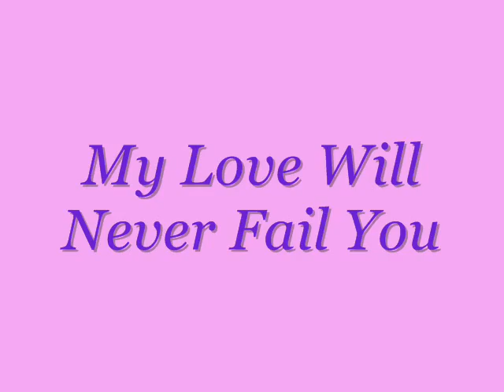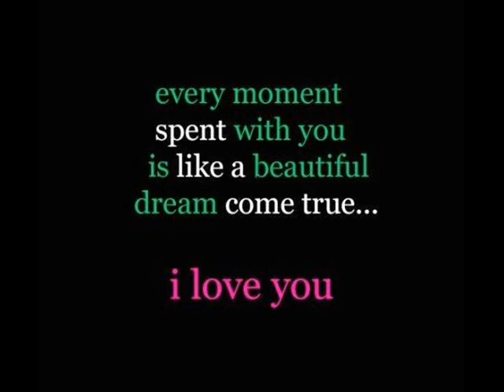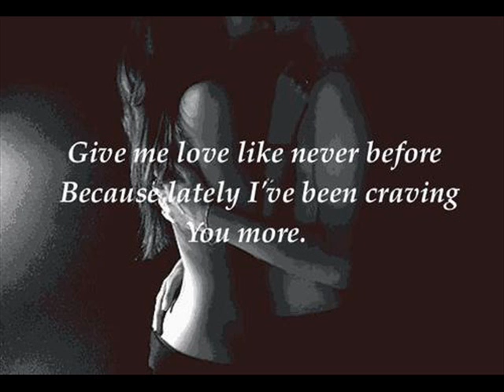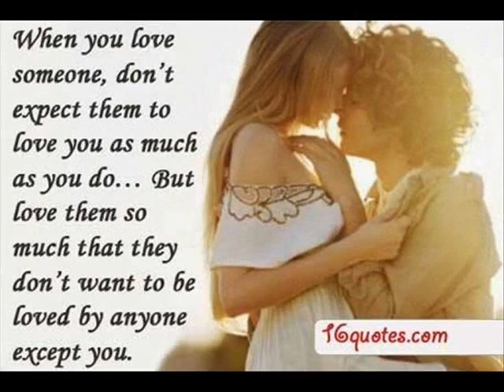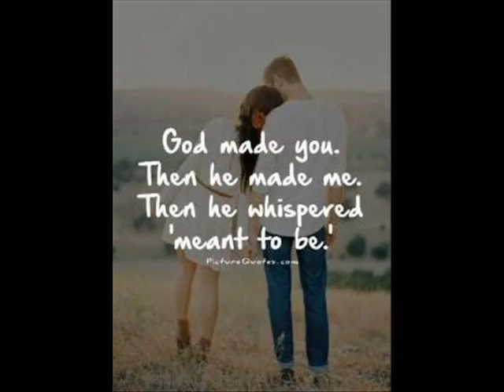My Love Will Never Fail YOU -Mari Hines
I love you everyday